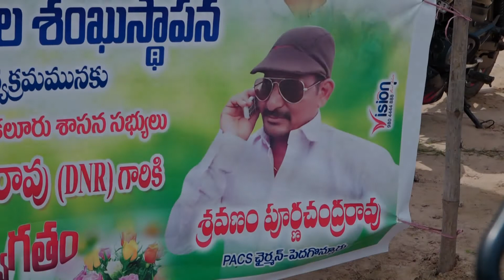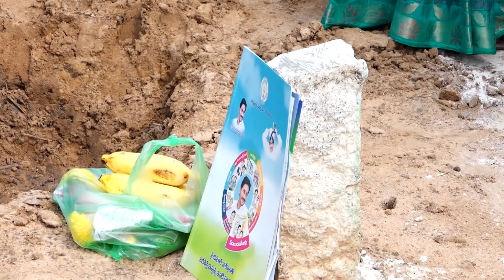Pedha Gonnuru Purna Garu